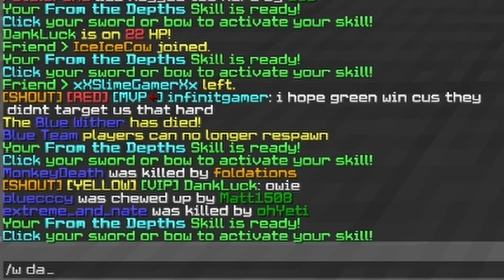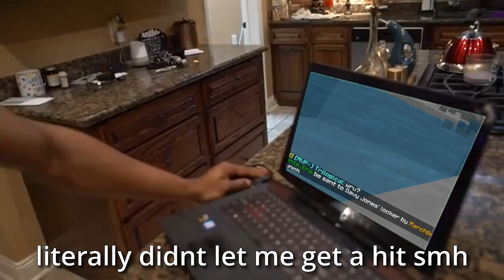SHARK.EXE | A Mega Walls Montage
Ayo shark.exe uploaded now let's go, just a heads up I'm probably not going to be posting as frequently as I am now because school is starting for me so I can’t no life mega walls anymore for clips. I hope to get shaman.exe out before school starts but it depends on how many cheaters are in my game.

Pack: Refraction 250k pack (cotton candy version)